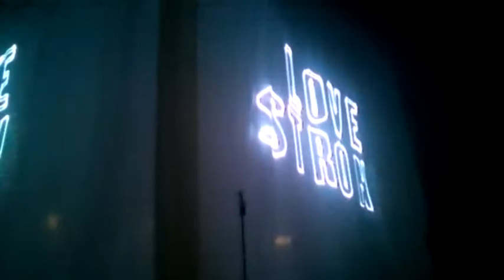winterjam2016 For king an country opening Chattanooga Tennessee McKenzie arena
run free run wild